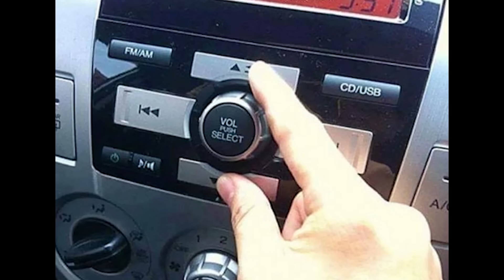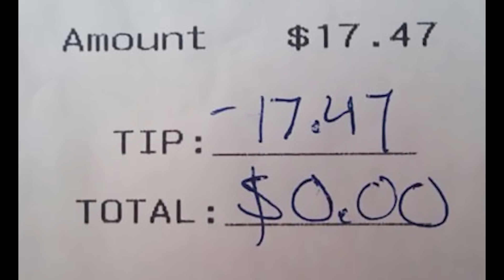Die DÜMMSTEN Lifehacks 😂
Meine Reaktion auf unnötige Lifehacks HAHAHAHA